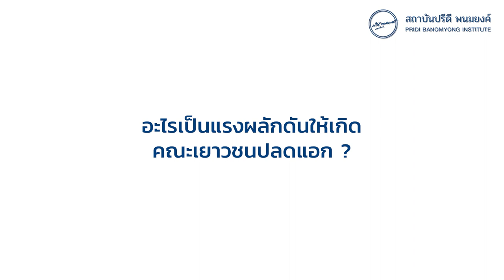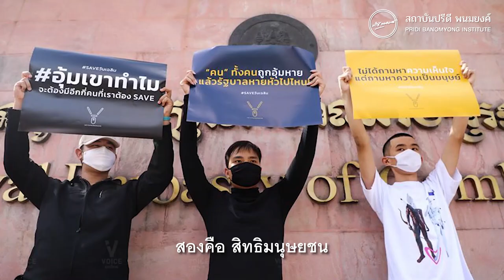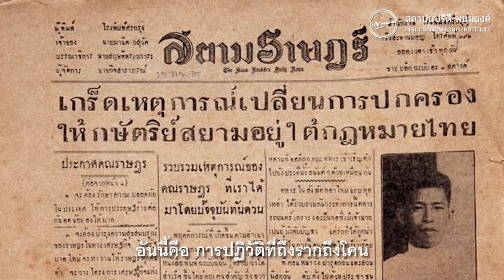ทัตเทพ เรืองประไพกิจเสรี : ปรีดี พนมยงค์ ผู้จุดประกายแนวคิดทางการเมืองสู่สังคมไทย | PRIDI Interview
"ถ้าไม่มีอาจารย์ปรีดี ไม่มีคณะราษฎร ผมเชื่อว่าแนวคิดเรื่องประชาธิปไตย แนวคิดเรื่องสิทธิมนุษยชน เรื่องของความเท่าเทียมต่าง ๆ จะยังไม่เกิดขึ้นในสังคมไทย แนวคิดของอาจารย์ปรีดีถือว่าเป็นไม้ขีดอันใหญ่ที่จุดประกายขึ้นมาในประเทศไทย"

ปรีดี พนมยงค์ ผู้จุดประกายแนวคิดทางการเมืองสู่สังคมไทย
"ฟอร์ด" ทัตเทพ เรืองประไพกิจเสรี
เลขาธิการคณะประชาชนปลดแอก

สัมภาษณ์เมื่อวันที่ 16 สิงหาคม 2563